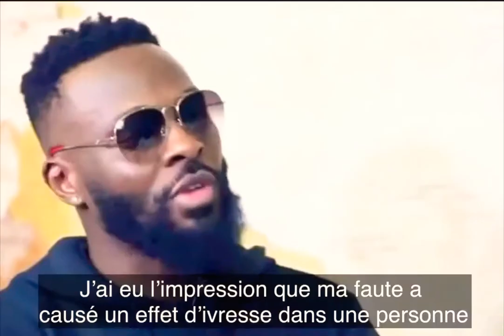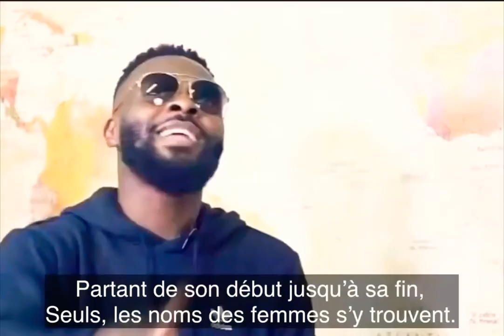🔴Quand HÉRITER WATANABE Explique et Décortique la Chanson Désolé Face à Naty Lokole.qui il dédie ?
Merci de nous soutenir et de nous donner confiance.